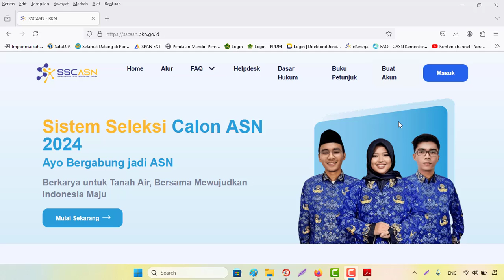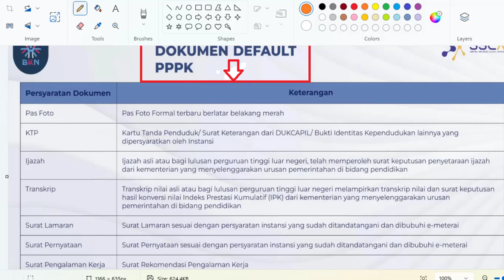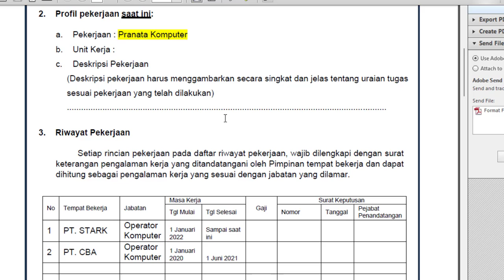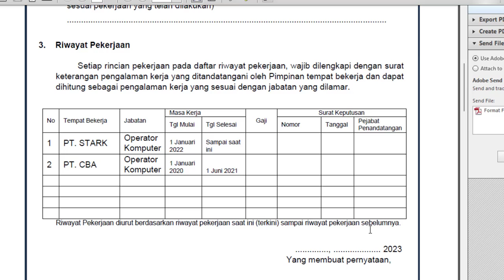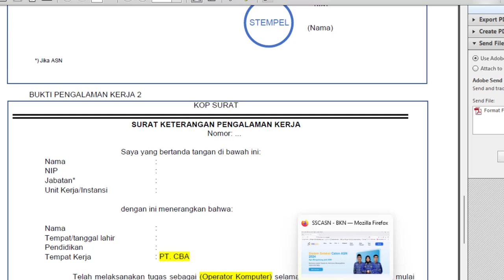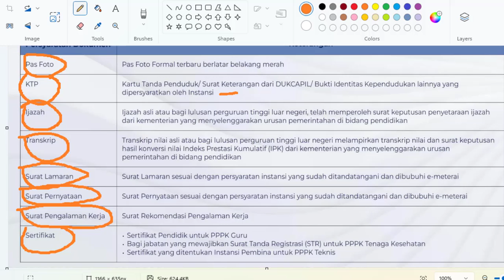Syarat & Dokumen Standar Pendaftaran Seleksi PPPK Tahun 2024 untuk Pengangkatan Non ASN Jadi PPPK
Dasar Mekanisme Seleksi PPPK Tahun 2024
1. KEPMENPANRB Nomor 347 Tahun 2024 tentang Mekanisme Seleksi PPPK TA 2024
2. KEPMENPANRB Nomor 348 Tahun 2024 tentang Mekanisme Seleksi PPPK Untuk JF Guru di Instansi Daerah TA 2024
3. KEPMENPANRB Nomor 349 Tahun 2024 tentang Mekanisme Seleksi PPPK Untuk JF Kesehatan TA 2024